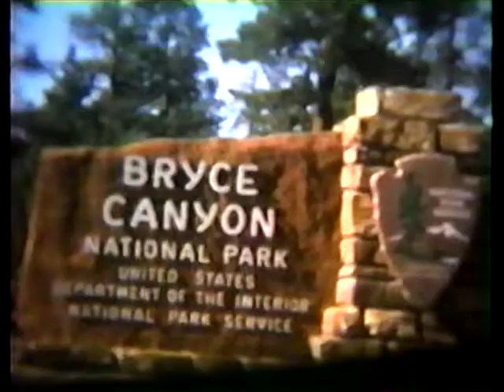Odermatt Family Genesis 4/4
These are the very early days of our family. This is when Alvin, David, and Teresa started out onto their life's journey as independent adults. Throughout this series of 4 clips, you will see marriages, births, vacations, and all the stuff that made a family, a family, back in the sixties.